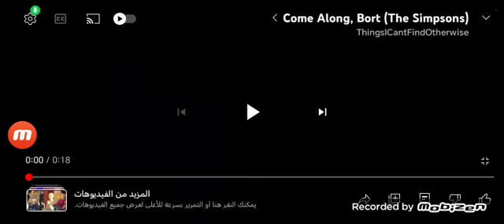The Simpsons - Come Along Bort (Thanks For Watching From The Simpsons Show 2023 Amazonprime.com)